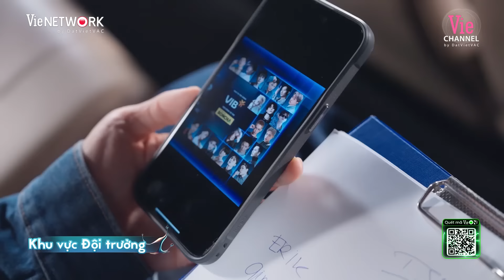Khi HIEUTHUHAI bật chế độ "trai gia trưởng" từ chối tình cảm các anh trai | ANH TRAI SAY HI